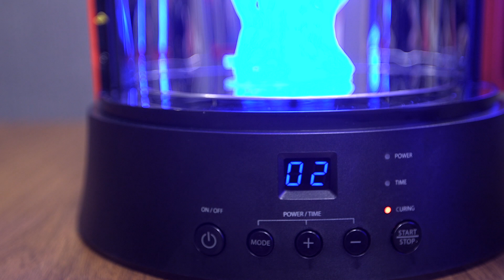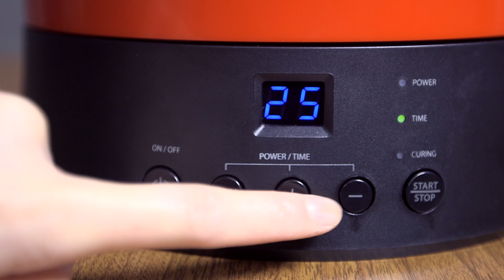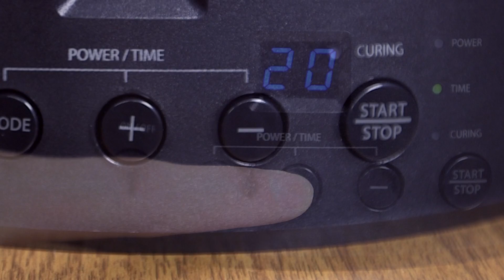XYZprinting UV Curing Chamber - from Unpacking to Curing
The UV Curing Chamber outputs focused and consistent UV lights at 360° to cure prints made with photopolymer resins. The post curing process increases the hardness and durability of the printed products.